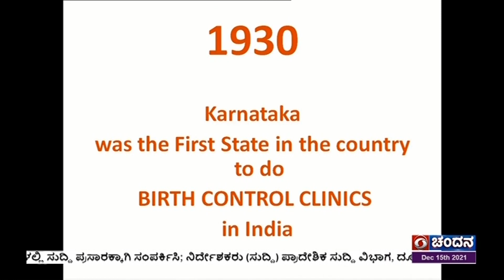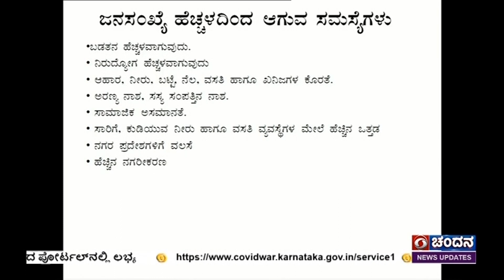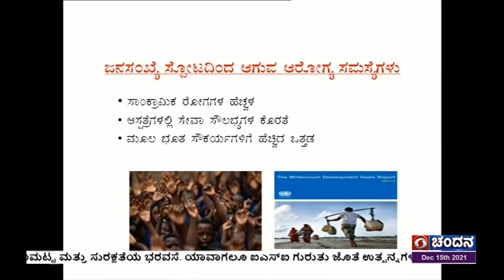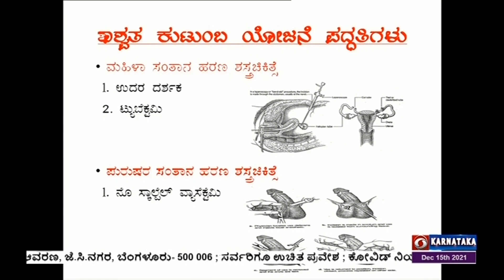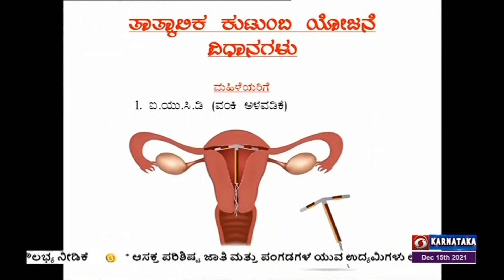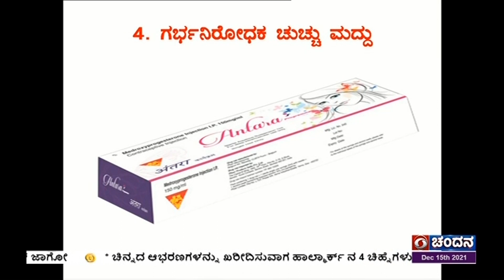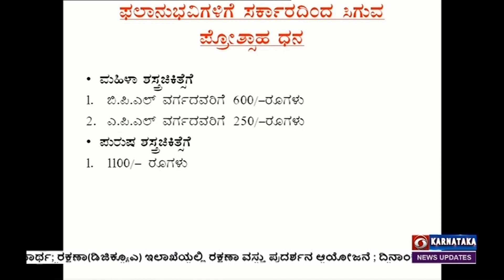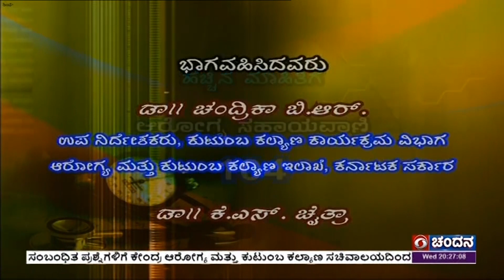Arogya Darshana | Health Program on Family Planning | 15-12-2021 | DD Chandana